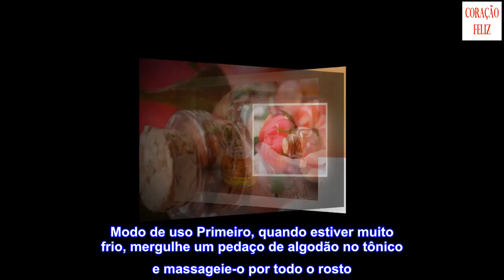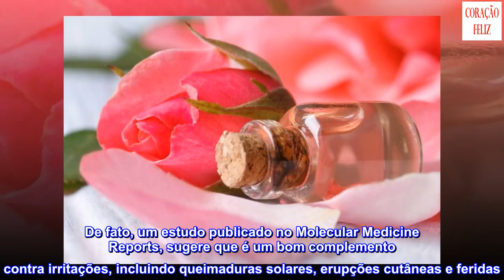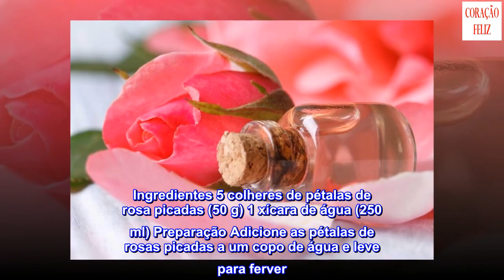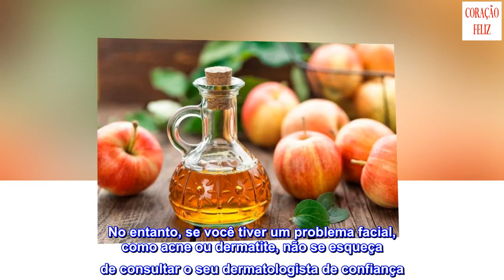4 tônicos caseiros para refrescar a pele todos os dias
4 tônicos caseiros para refrescar a pele todos os dias